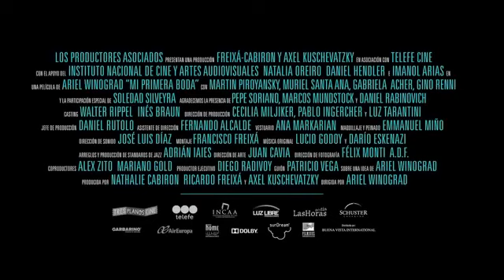Mi Primera Boda - Trailer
Título original: Mi primera boda
Año: 2011
Duración: 102 min.

País: Argentina

Director: Ariel Winograd

Guión: Patricio Vega

Fotografía: Félix Monti

Reparto: Natalia Oreiro,  Daniel Hendler,  Imanol Arias,  Martín Piroyansky,  María Alche,  Sebastián De Caro,  José Soriano,  Gino Renni,  Daniel Rabinovich,  Gabriela Acher,  Marcos Mundstock,  Celeste García Satur,  Clemente Cancela,  Alan Sabbag

Productora: Tresplanos Cine / TELEFE Cine

Género: Comedia. Romance | Bodas

Sinopsis: El día de su boda, Adrián, nervioso, comete un pequeño error que pretende ocultar a Leonora, su novia, para evitar problemas. Pero lejos de evitarlos, complica más las cosas y la fiesta corre el riesgo de terminar muy mal, al igual que el futuro matrimonio de la pareja.